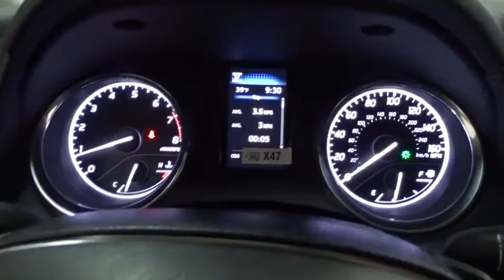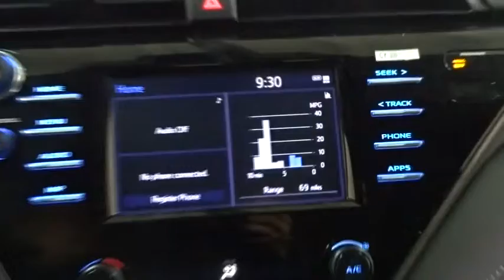2019 Toyota Camry Des Plaines, Elmhurst, Schaumburg, Chicago, Naperville, IL T53020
Midnight Black Metallic New 2019 Toyota Camry available in Des Plaines, Illinois at Bredemann Toyota. Servicing the Elmhurst, Schaumburg, Chicago, Naperville, IL area.

Bredemann Toyota
1301 W Dempster St